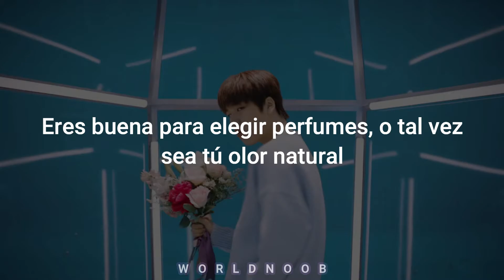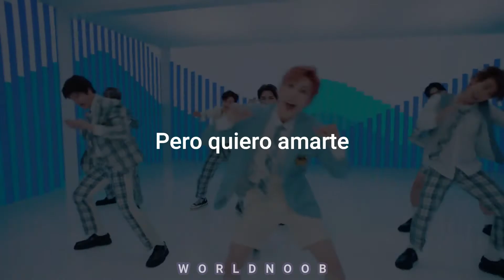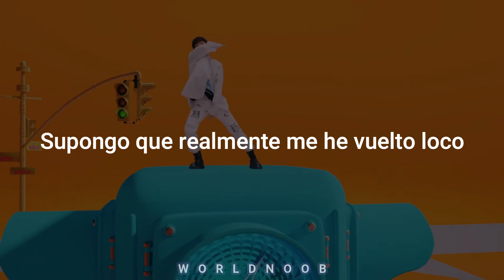BAE173 (비에이이173) - 반하겠어 (Crush On U) (SUB ESP) + MV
BAE173(비에이이173) - '반하겠어(Crush  on U)'

BAE173 Crush On U traducción al español
BAE173 Crush On U subtitulada al español
Crush On U traducida al español
Crush On U subtitulada al español
BAE173 debut